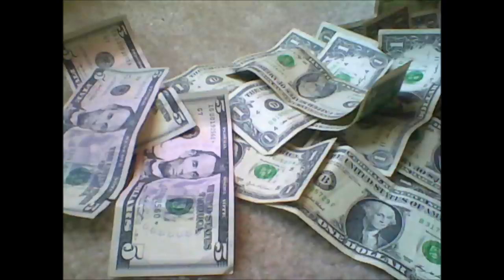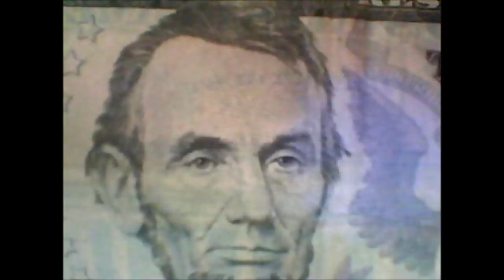suit coat the mack ,the song gansta tale.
southbend